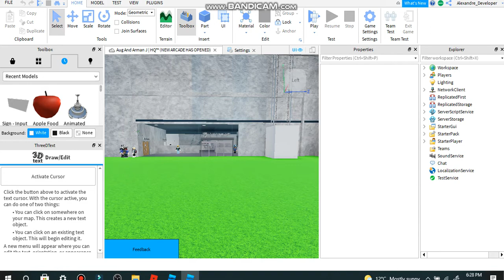For TheGamerDevX: New Arcade In Aug And Arman J | HQ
(10/18/2021) :D